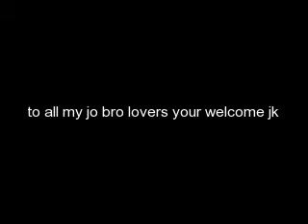love at first sight chp 20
nikki- oh god noooo!

felix- wats the matter hunny arent you glad to see me.

nikki- felix stay the hell away from me.

nick- so your felix you raped my girl freind.

felix- yah and wat you gonna do anout it she knows she liked it.

nick tackled him out the room and they fell to the ground nick was on top of him beating the shit out of him nikki got out of bed and was yelling at nick to stop but then felix grabbe her leg and she fel to the ground they both stoped when the saw blood coming rfom her head. nick rushed over and hel her in his arms.

nick- nikki please wake up im sorry.

jen,joe,missa,and kevin rushed over to nick.

kevin- wat happened.

nick- that dumbass felix tripped her and now shes bleeding.

the doctors cam rushing over and took her into surgery. nick sat in the waiting toom with blood all over him.

jen - nick were you talking about ex boy freind felix.

nick- yes.

missa- why's he here.

nick told them the whole story.

jen- im going to beat his ass when i see him.

joe- jen language please.

jen- im sorry but he raped my sister and then put her in surgery.

joe,nick,kevin- sister???

jen- yes shes my sister we just never tell any one we think we shouldnt have to tell every one every single thing about us.

a doctor came out of surgery and walked up to nick.

doctor- well shes going to be ok.

nick- thank you so much.

doctor- but.

nick- but wat do you mean but?

doctor- shes going to be in acomma for a few days maybe a few weeks but if she hears some one special's voice she may wake up now. thats why i wont you to go in there.

nick- ok.

nick went into the room and sat in the bed next to her then he whispered in her ear.

nick- will you marry me?

nikki started to open her eyes.

nikki- what.

nick- will you marry me nikki.

nikki- yes. she sat up all the way and then they kissed.